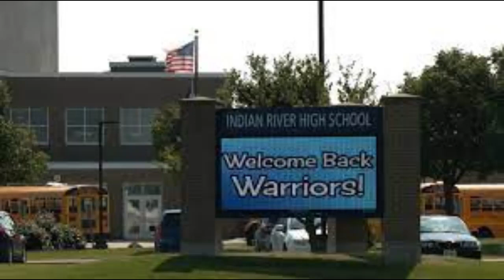Warriors no more; Indian River to choose new mascot